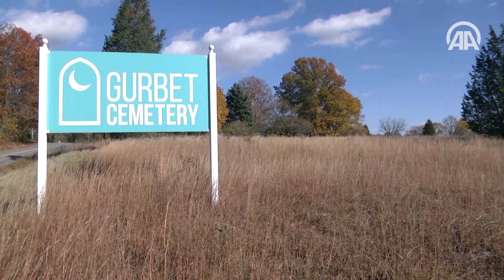Pensilvanya'da FETÖ Mezarlığı: Gurbet Cemetery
Fetullahçı Terör Örgütü/Paralel Devlet Yapılanması (FETÖ/PDY) üyelerinin ABD'nin Pensilvanya eyaletinde 2 bin kişilik mezarlık oluşturdukları belirlendi.